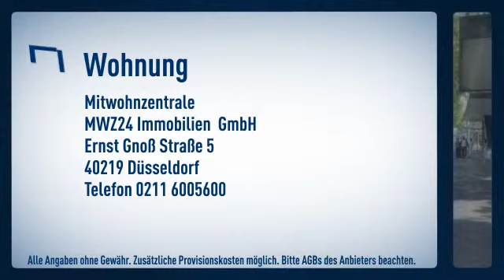Stadtmitte: Hochwertig und modern möblierte Wohnung in einem kernsanierten gepflegten